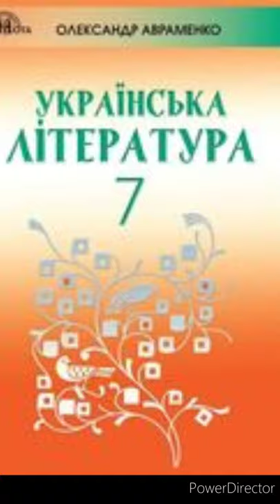"Захар Беркут"//9 розділ//Скорочено//Іван Франко